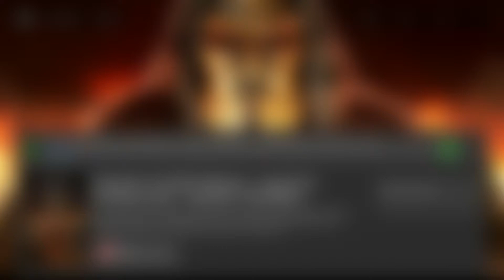UN DÉBUT TRISTE ?! Let's Play Assassin Creed Odyssey : L'héritage de la lame ( Episode 3 ) #1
Pour clôturer la fin du premier DLC d'Assassin Creed Odyssey, quoi de mieux qu'un let's play sur le dernier épisode ?! Préparez à faire bobo à des perses en MASSE ! Et aussi ... préparez-vous à pleurer !!!

Aurevoir